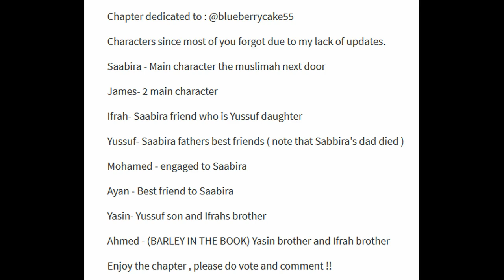Muslimah next door {Editing}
I could barley get through this.